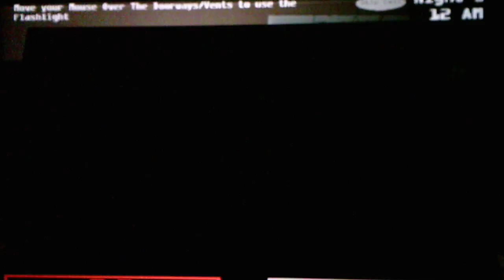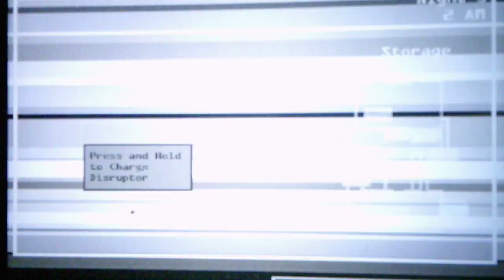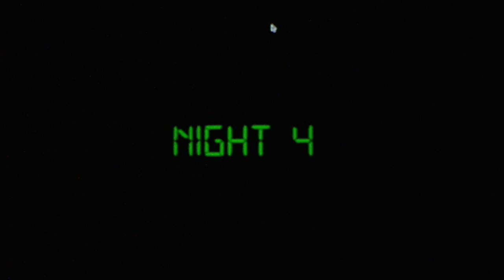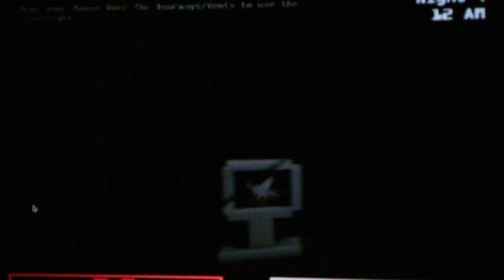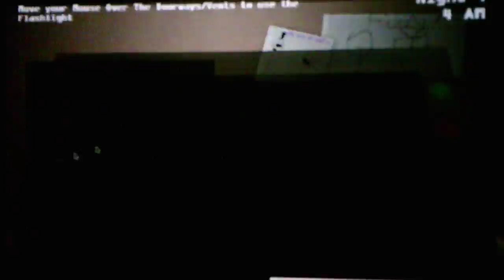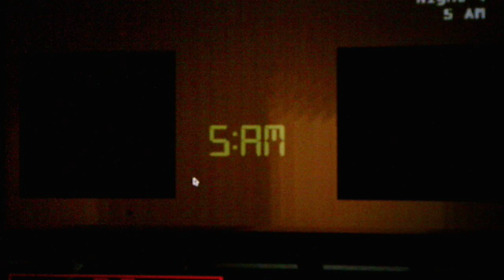Five Nights At Darl's Remastered Nights 3 And 4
Happy New Years everyone hopefully things will be better for 2022